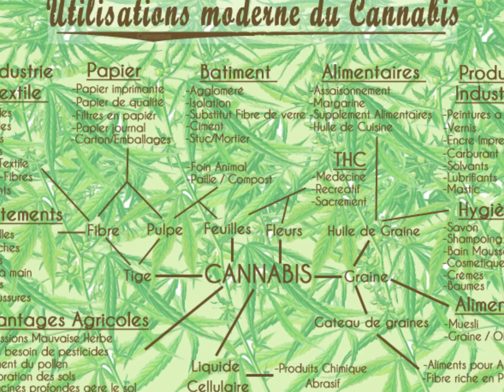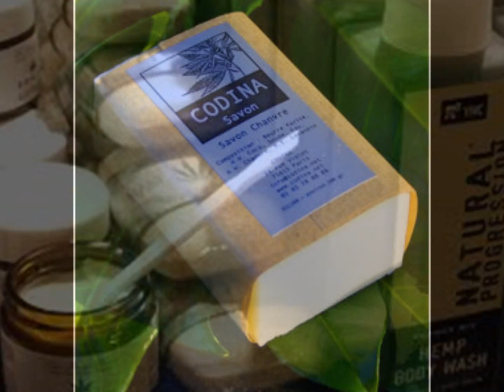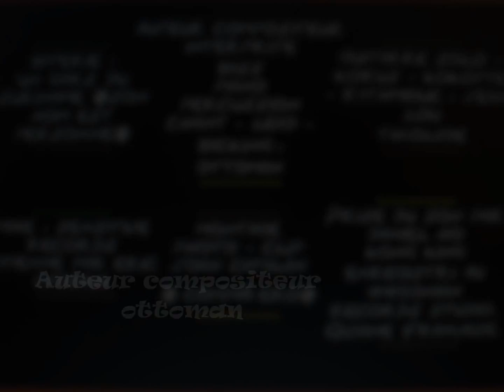Ottoman - babylon pose tes armes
Ottoman auteur compositeur.

Production Authentique Reggae Mouvement - Amazonien Records Studio (Guyane Fr)